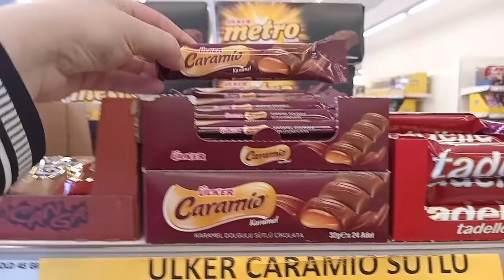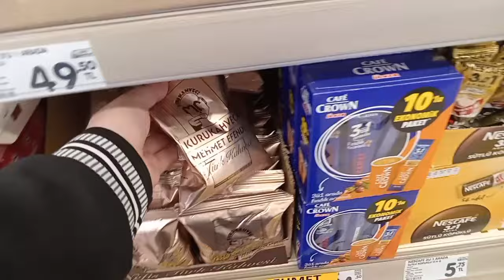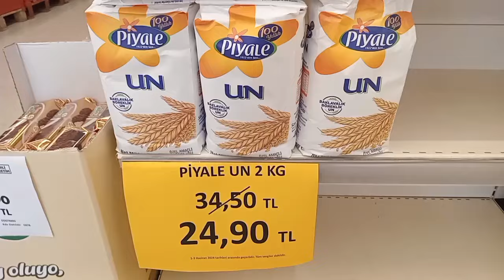ŞOK ŞOK ŞOK📌YAĞ 79 TL 2 KG UN 24 TL💯PATATES SOĞAN YUMURTA PİRİNÇ İNDİRİMDE❗ŞOK HAFTASONU İNDİRİMLERİ